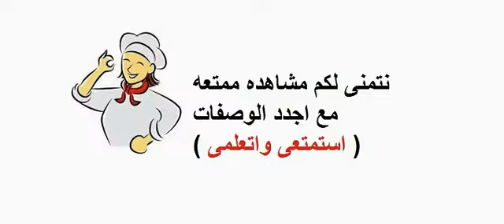خلطة البطاطس الفرسكاس من مطبخ بيتى الحلقه 10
هنقولكو على سر خلطة البطاطس الفرسكاس المقرمشه وكيفية تجهيزها فى البيت وتقديمها بجانب الوجبات لكل افراد اسرتك فى المنزل